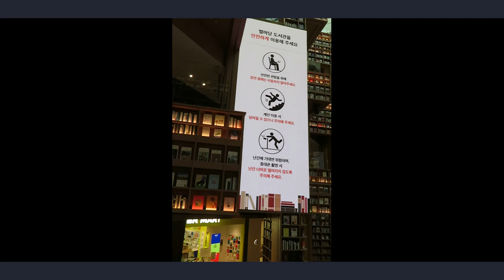수원핫플 | 스타필드 수원(starfield_suwon) 예쁘다 "별마당도서관"(2024년10월8일) 놀자 놀며 공부하자 저 높은 곳에 있는 책은 어떻게 꺼낼까?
Subscription / Like
『인문학적 시각 예수냐 우상이냐』 판매처
(일제시대 신사참배를 유일하게 거부한 조선 동아기독교의 정체를 밝힌 역작)